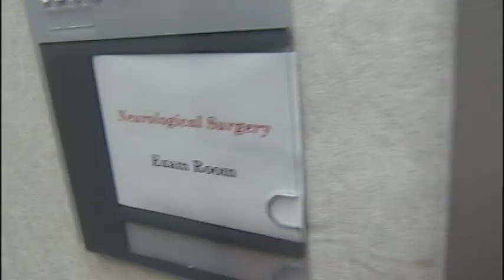Cushing's Syndrome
A rare, life-altering disease brought a New Hampshire woman to The Ohio State University Medical Center. Her story is stunning and NBC4 takes you inside the rare disease and her cure.